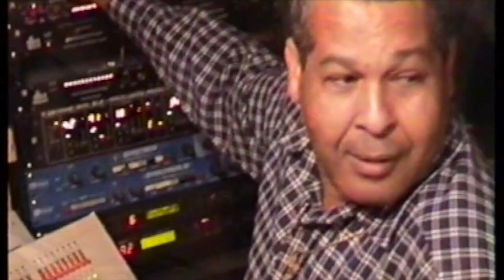Mafia+Fluxy Documentary Trailer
Mafia & Fluxy - British reggae riddim and production team, consisting of the brothers Leroy (Bass) and David Heywood (Drums), whose careers began with London reggae band The Instigators in 1977. They backed Jamaican artists on UK tours, and in 1987 visited Jamaica, building rhythm tracks for producers such as Bunny Lee, King Jammy, Donovan Germain and Philip "Fatis" Burrell, becoming one of the most in-demand musicians. They started their own label, producing for artists such as Sugar Minott, King Kong, Gregory Isaacs, Johnny Osbourne, Cornell Campbell, General Levy and countless others.

They produced a series of Reggae Heights albums featuring classic singers such as Johnny Clarke, Barry Brown, Gregory Isaacs and John Holt singing classic tracks over rhythms recreated by Mafia & Fluxy .They have also remixed tracks for artists such as Janet Jackson.

TRAILER...TRAILER...TRAILER...